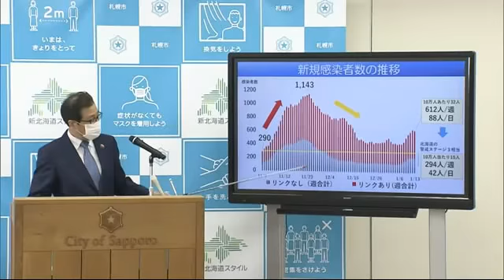増加傾向の北海道…88人確認の札幌市「1日42人未満に」"1日2万円"の支援金も (21/01/14 19:15)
減少傾向から一転、増加傾向に転じたとされる北海道内。ススキノ地区のすべての飲食店に時短営業を要請する札幌市の秋元市長は、1日の新規感染者数を42人未満に抑えたいとして、市民に協力を求めました。

　秋元 克広 札幌市長：「年明けから感染が再拡大する兆しがある。すべての時短要請期間に協力した事業者には1店舗1日2万円を支給する」

　集中対策期間の延長に伴い新たにススキノのすべての飲食店やカラオケ店にも営業時間の短縮が要請されます。

　秋元市長は要請を受け入れた場合、1日2万円の支援金が支払われることを発表しました。時短要請は午後10時までで、期間は2月15日までです。

　北海道内では1月14日、新型コロナウイルスで3人が死亡しました。新たな感染者は札幌で88人、函館市で16人、渡島地方で22人など合わせて194人となり、9日連続で100人を超えました。

　小出 昌範 ディレクター：「きのう1人、きょう3人の感染が確認された生活支援課では窓口が閉鎖され、立ち入りが規制されています」

　小樽市役所では、窓口業務を担当する部署で13日1人、14日3人の職員の感染が確認されました。市役所では一部の窓口を閉鎖するとともに、関係する職員のPCR検査を実施する予定です。

【札幌市】
・新規感染者数の目標：1日42人未満に
・時短要請（～午後10時）
　1日2万円を支援
　対象：「ススキノの全飲食店」、札幌全域の「接待を伴う飲食店」（～2月15日まで）